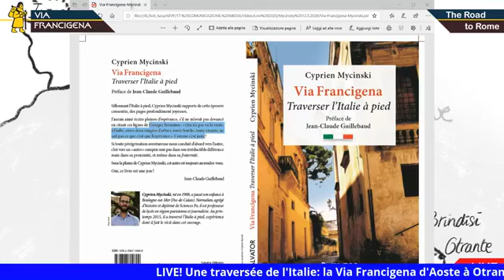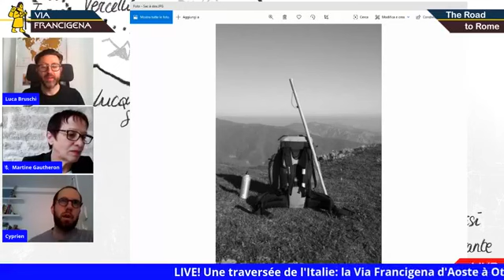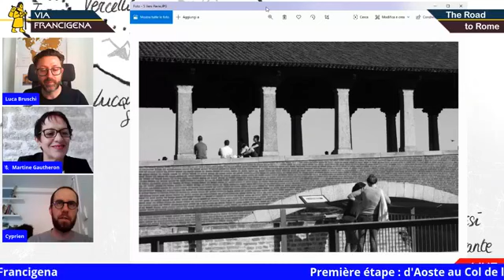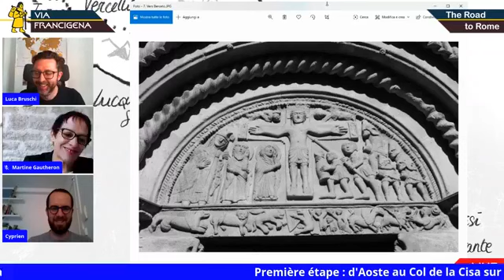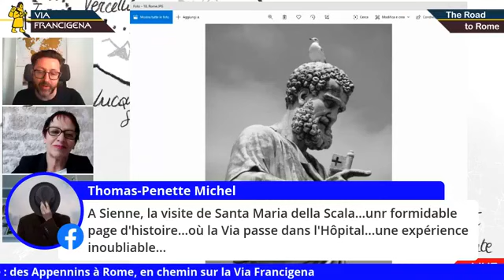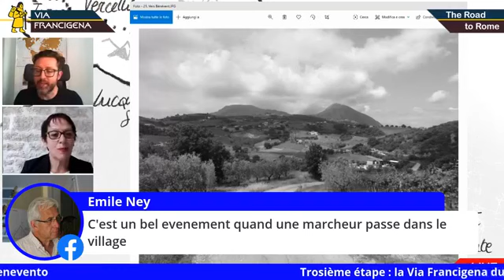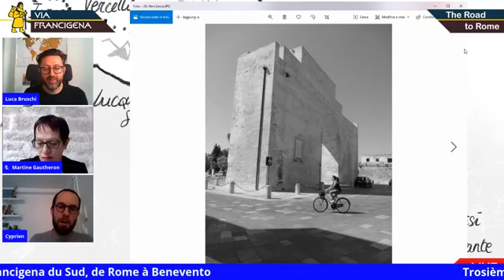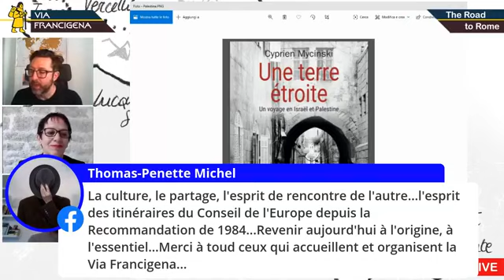Une traversée de l'Italie: la Via Francigena d'Aoste à Otrante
Du Val d'Aoste aux Pouilles, deux mois et demi sur toute l'étendue de la Via Francigena italienne, parcourue au printemps 2015 par Cyprien Mycinski, historien et professeur d'histoire.

Dans ce live, nous voyagerons avec Cyprien à travers l'histoire et la beauté de l'Italie à Otrante le long de l'itinéraire historique, grâce à son histoire.
Nous découvrirons les différences entre le tronçon nord jusqu'à Rome, par rapport à la partie sud du parcours, récemment certifiée et plus solitaire.

Un long voyage à pied d'où est né un carnet de voyage paru en 2017 "Via Francigena"